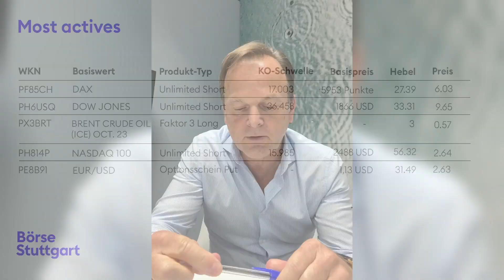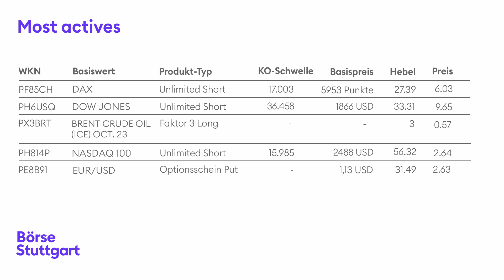2. Börsenhalbjahr - was gehört jetzt ins Depot? | Börse Stuttgart | Aktien | Zertifikate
► Darum geht's im Video:
US-Aktien sind derzeit teurer als europäische Aktien. Aber was bedeutet eigentlich teurer? Wie lassen sich Aktien bewerten und vergleichen? Und was gehört fürs 2. Börsenhalbjahr ins Depot? Einschätzungen von Volker Meinel, Derivate-Experte bei der BNP Paribas, der zudem verrät, welche Marktmeinung die Privatanleger derzeit handeln.

Timestamps:
00:00 ► Intro
00:39 ► Teure oder günstige Aktie? - So findet man's heraus
01:33 ► Warum Aktien aus Europa so viel günstiger sind
02:28 ► Skeptisch trotz Rekordhoch? - Das erwarten die Analysten
04:00 ► Jetzt europäische oder amerikanische Werte kaufen?
05:19 ► Spannende Märkte oder Sommerloch?
07:02 ► Das sind die "Most actives"
08:16 ► Schlussworte und Outro